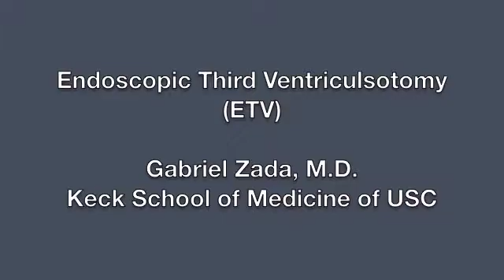Endoscopic Third Ventriculostomy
This video demonstrates an endoscopic third ventriculostomy (ETV) for hydrocephalus.